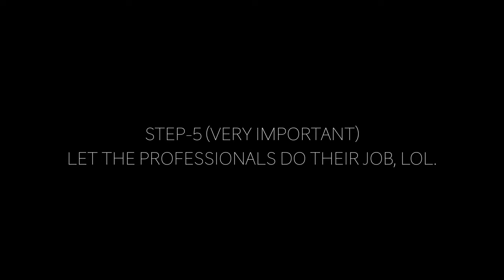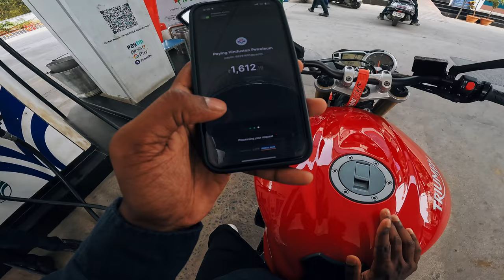INSTALLED PPF FOR MY TRIUMPH STREET TRIPLE BUT IT FAILED | TELUGU MOTOVLOG | SABUSPEC | ASHIK SABU.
In this thrilling Telugu motovlog episode, join me, Ashik Sabu, as I dive into the world of motorcycle protection films (PPF) for my beloved Triumph Street Triple. With high hopes and excitement, I embarked on this journey to shield my bike from scratches and wear, only to encounter unexpected challenges and setbacks. Follow along as I share my experience, detailing the installation process, the brand I chose, and ultimately, the unfortunate outcome – the PPF failed. Discover the lessons learned, the frustrations faced, and the insights gained from this encounter, offering valuable guidance to fellow riders and enthusiasts. Join me on this adventure through the highs and lows of motorcycle maintenance, all in the vibrant language of Telugu! 🏍💥

Editing equipment: Macbook air M1.